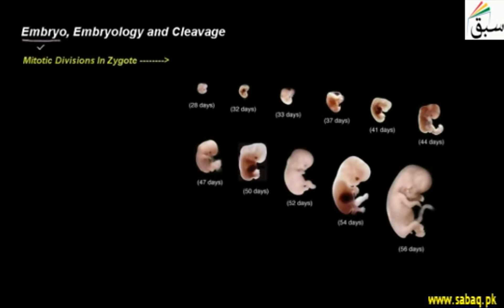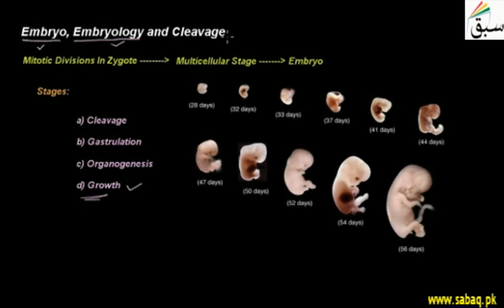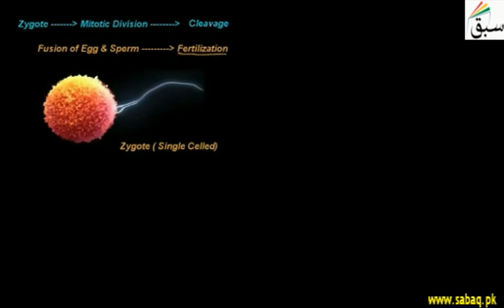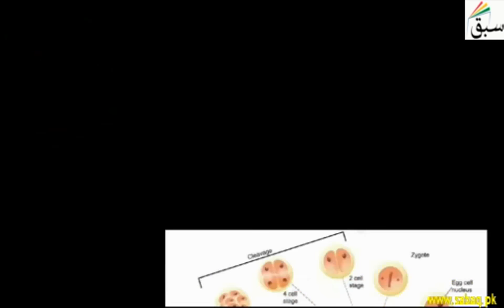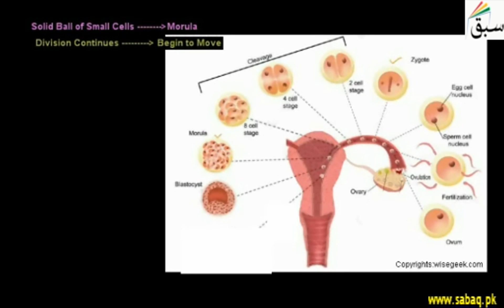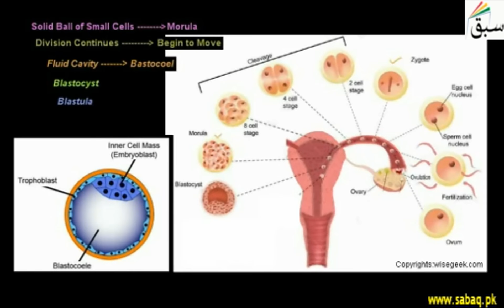Embryo, Embryology and Cleavage, Biology Lecture | Sabaq.pk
Embryology is study of development embryo, Cleavage is the division of cells in the early embryo
This video is about: Embryo, Embryology and Cleavage. Practice tests and free video lectures for Physics, Chemistry, Biology, Math’s, Computer Science, English & more subjects are also available at Sabaq.pk. So, subscribe to Sabaq.pk/Sabaq Foundation now and get high marks in your exams.

CLASSES WE COVER AT SABAQ.PK / SABAQ FOUNDATION:

1. KG
2. Class 1
3. Class 2
4. Class 3
5. Class 4
6. Class 5
7. Class 6
8. Class 7
9. Class 8
10. Class 9
11. Class 10
12. Class 11
13. Class 12
14. Class 13
15. Class 14
16. MCAT
17. ECAT
18. CSS

BOARDS WE COVER AT SABAQ.PK / SABAQ FOUNDATION:

1. FBISE
2. Sindh Board
3. KP Board
4. Balochistan Board
5. Cambridge

STUDY MATERIAL WE OFFER AT SABAQ.PK / SABAQ FOUNDATION:

1. Physics Lectures
2. Chemistry Lectures
3. Mathematics Lectures
4. Biology Lectures
5. English Lectures
6. General Science Lectures
7. Computer Science Lectures
8. General Math Lectures
9. Accounting Lectures
10. Statistics Lectures
11. Advance Accounting Lectures
12. Cost Accounting Lectures
13. Practice Tests
14. Physics Practical
15. Chemistry Practical